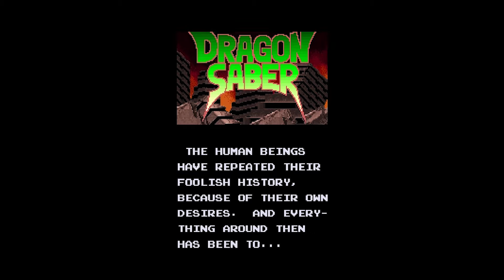DRAGON SABER 006 火山 AREA 2 (arcade game music)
006 火山 AREA 2